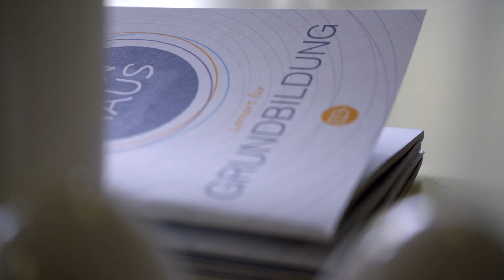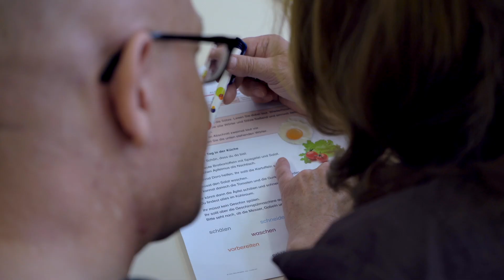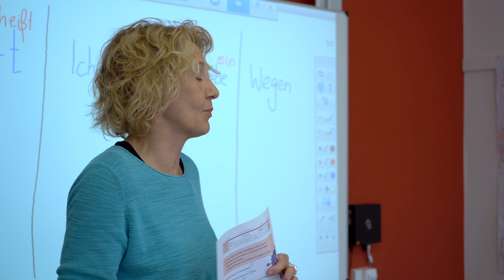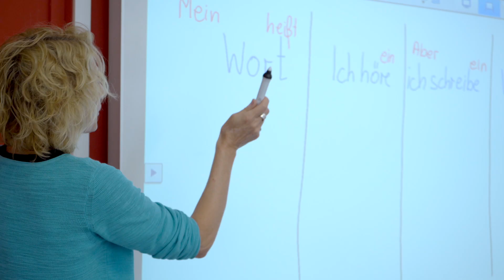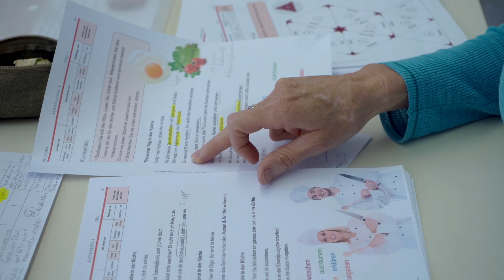Die Rahmencurricula Lesen und Schreiben: Einfach gut unterrichten (Infofilm der Volkshochschulen)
Sabine Pfeiffer erreicht mit ihren Teilnehmer*innen im Alphabetisierungskurs der vhs Neukölln Unterricht nachhaltige Lernerfolge. Dabei helfen ihr die Rahmencurricula des Deutschen Volkshochschul-Verbands mit den vielen Praxismaterialien. Ein Blick ins Kursgeschehen.

Die DVV-Rahmencurricula (RC) Lesen und Schreiben wurden beim Deutschen Volkshochschul-Verband (DVV) speziell für den Unterricht mit Erwachsenen konzipiert. Sie bieten einen Leitfaden für teilnehmer- und lernzielorientierte Kurse und erleichtern den Lehrkräften die Arbeit. Neben dem RC Schreiben und dem RC Lesen steht außerdem das RC Rechnen für Ihren Unterricht zur Verfügung. Alle DVV-Rahmencurricula und viele passende Arbeitsblätter und Übungen können Sie sich kostenlos downloaden.